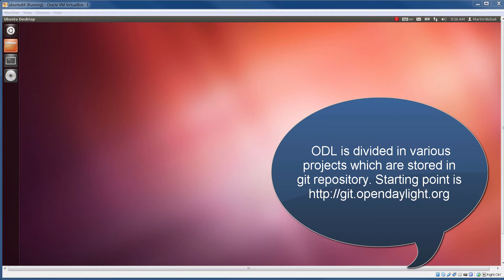OpenDaylight List Repositories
Getting started with OpenDaylight projects in the git repository.